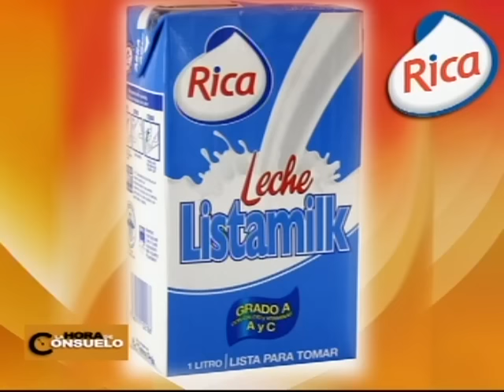La Hora de Consuelo 11/01/16